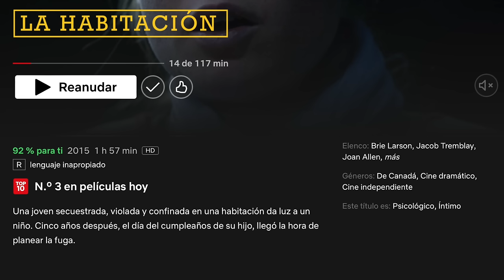TRIPLE ❗️Recomendación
1. 12 HOMBRES EN PUGNA. Un jurado delibera sobre la culpabilidad de un hombre.
2. LANSKY. Uno de los más grandes gangsters de la historia norteamericana.
3.  LA HABITACIÓN. Secuestrada, abusada y con un hijo viviendo en cautiverio.
Donativos  BBVA por la CLABE interbancaria 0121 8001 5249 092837